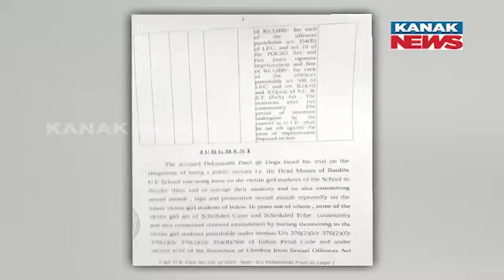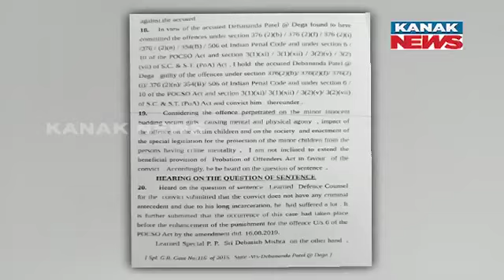9 PM Bulletin ||| 5th April 2023 ||| Kanak News Live